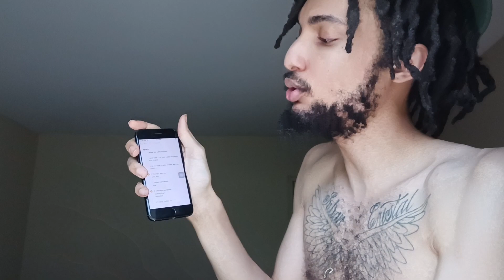why you should create a daily schedule to win in life🕗❗